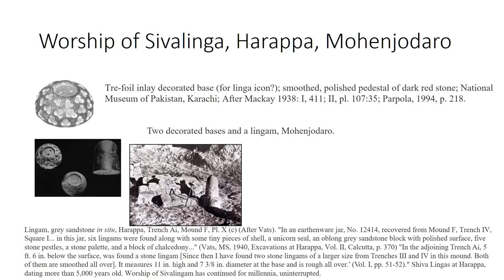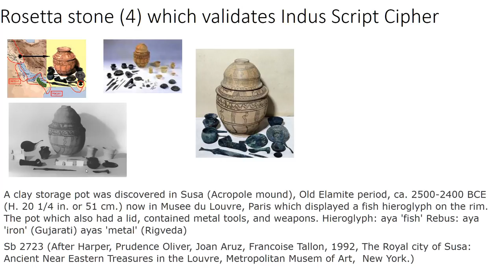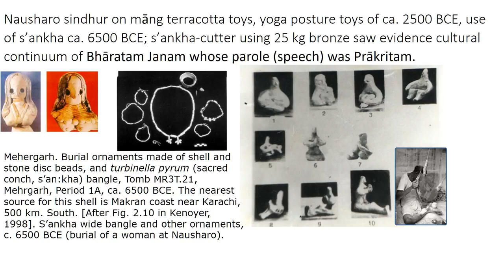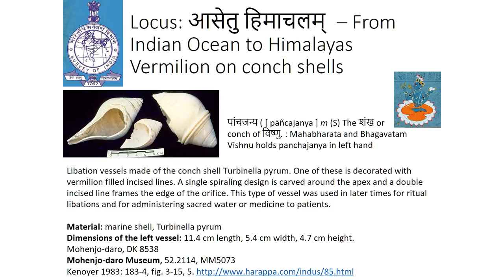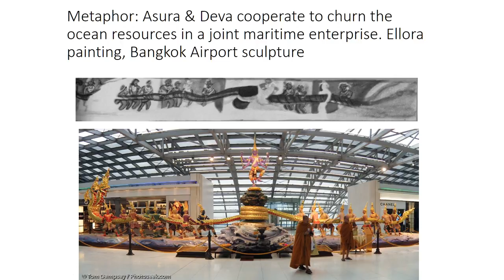Rewriting Itihāsa of Bhāratam Janam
New light on Sarasvati-Sindhu Civilization: Rewriting Itihāsa of Bhāratam Janam (Rigveda 3.53.12)

S. Kalyanaraman
Akhila Bharatiya Itihasa Sankalana Yojana